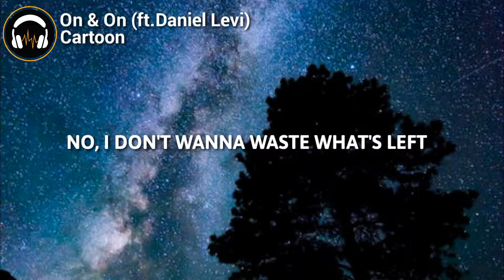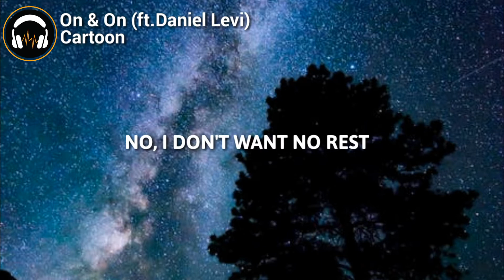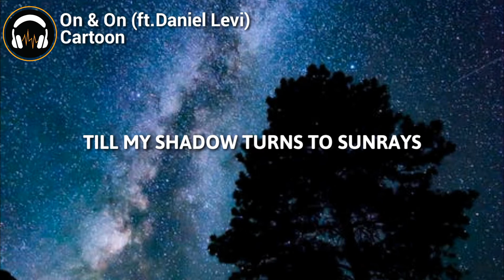Cartoon - On & On ft. Daniel Levi (Lyrics / Lyric Video)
[Bridge]
And we'll grow in number
Fueled by the thunder, see the horizon